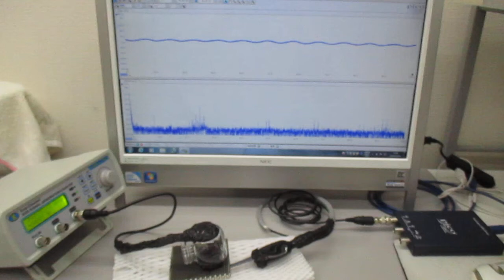超音波の送受信テスト（非線形共振型超音波発振プローブ）